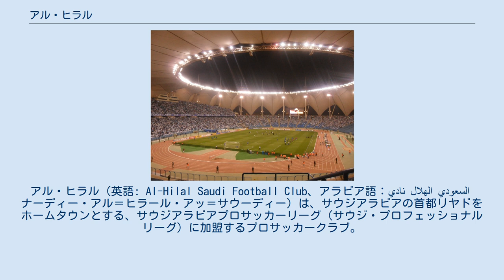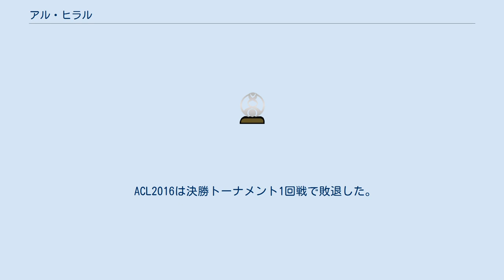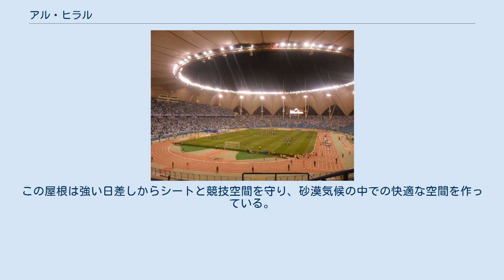アル・ヒラル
アル・ヒラル（英語: Al-Hilal Saudi Football Club、アラビア語：نادي الهلال السعودي ‎ ナーディー・アル＝ヒラール・アッ＝サウーディー）は、サウジアラビアの首都リヤドをホームタウンとする、サウジアラビアプロサッカーリーグ（サウジ・プロフェッショナルリーグ）に加盟するプロサッカークラブ。
 1957年に、アル・シャバブから分離する形で設立。
チーム名の「ヒラル」はアラビア語で「三日月」の意。
サウジ・プレミアリーグ (現サウジ・プロフェッショナルリーグ) 最多の16回優勝を誇り、国際舞台でもアジアクラブ選手権 (現AFCチャンピオンズリーグ) で3回アジア王者に輝くなど、多くのタイトルを獲得している。
近年は同じサウジのライバルであるアル・イテハドやアル・ナスルに度々タイトルをさらわれることもあるものの、人気面では、本拠のリヤドのみならず、サウジ全土に多数のファンを有する、国内随一の人気クラブである。
同じく全国区の人気を誇るアル・ナスルとの対戦は、リヤド・ダービーとして熱狂的な盛り上がりを見せる。
 長年サウジアラビア代表で活躍したFWサーミー・アル＝ジャービルが現役時代長く所属し、引退後は監督をつとめた。
 ACL2014の準々決勝でアル・サッドと対戦した。
ホームの第1戦を1-0で勝利し、アウェイの第2戦では0-0で引き分け2戦合計1-0で準決勝に進出した。
準決勝でアル・アインと対戦した。
ホームの第1戦を3-0で勝利し、アウェイの第2戦では1-2で敗れたが2戦合計4-2でアジアクラブ選手権時代を含め5回目の決勝進出を果たした。
決勝でウェスタン・シドニー・ワンダラーズと対戦した。
アウェイの第1戦を0-1で敗れ、ホームの第2戦で0-0で引き分け2戦合計0-1で優勝を逃し、3度目のアジア王者とはならなかった。
また2014年のアジア年間最優秀選手賞にナシル・アルシャムラニが受賞した。
 7年連続の11回目の出場となったACL2015の予選でアル・サッド、フーラード、ロコモティフ・タシュケントのグループCを4勝1分1敗で首位通過して決勝トーナメントに進出した。
 ACL2015のラウンド16でペルセポリスと対戦した。
アウェイの第1戦を0-1で敗れたがホームの第2戦で3-0で勝利し2戦合計3-1で準々決勝に進出した。
 FCポルトからカルロス・エドゥアルド、FCテレク・グロズヌイからアイルトン・アルメイダを獲得した。
 ACL2016は決勝トーナメント1回戦で敗退した。
 ラモン・ディアス監督の下、6年ぶりに国内リーグ制覇を果たす。
勢いそのまま、ACL2017で2014年に続き6度目の決勝へ駒を進めた。
 国内、海外通して45戦無敗中だったが、決勝では浦和レッズに2戦合計1-2で敗れ準優勝に終わった。
 キング・ファハド国際スタジアム 現在のホームスタジアムはサウジアラビアの首都リヤドにある、25,000人収容の球技専用スタジアムであるキングサウード大学スタジアム（サウード国王大学スタジアム）。
キングサウード大学（サウード国王大学）との年間契約で使用しているもので、基本的にホームゲームはここで実施される。
 キングサウード大学スタジアム完成前は、同じリヤドにあるキング・ファハド国際スタジアムを使用していた。
陸上競技場であり、球技場としても使用される。
総敷地面積は50万平方メートル。
1987年に建設され、収容人数は67,000人である。
スタジアムはキング・ハーリド国際空港及びダンマーム高速道路と接続している。
このスタジアムの屋根は世界最大級であり、全シートを含む4万7千平方メートルを覆う。
直径247メートルの周囲を24の柱が支えている。
この屋根は強い日差しからシートと競技空間を守り、砂漠気候の中での快適な空間を作っている。
 また、1971年完成のプリンス・ファイサル・ビン・ファハド・スタジアムが補助的に使用される（アル・ヒラルを始め、アル・ナスルなどリヤドを本拠地とするチームとの共用）。